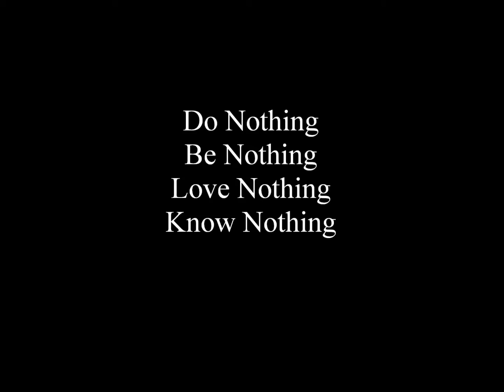Nothing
Do nothing.
Be nothing.
Love nothing.
Know nothing.